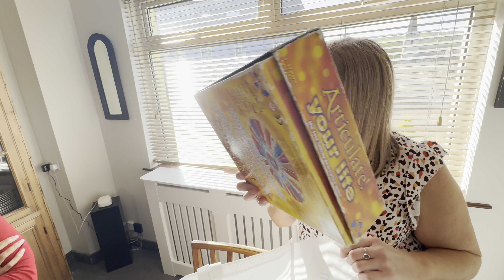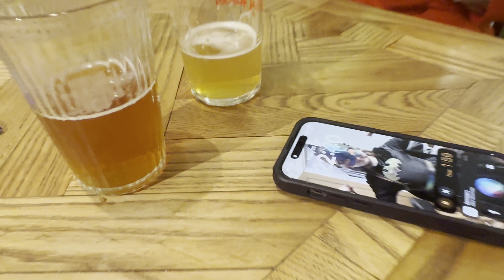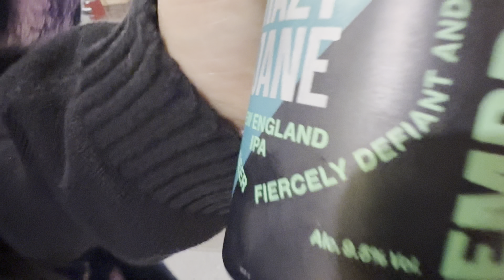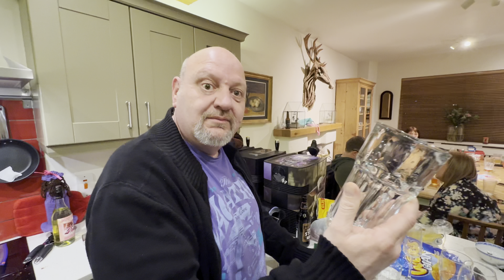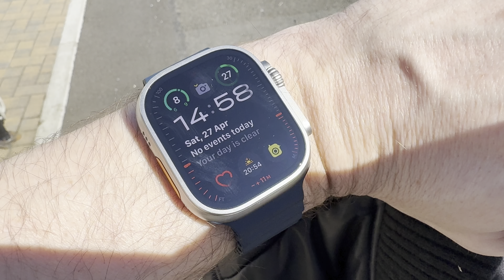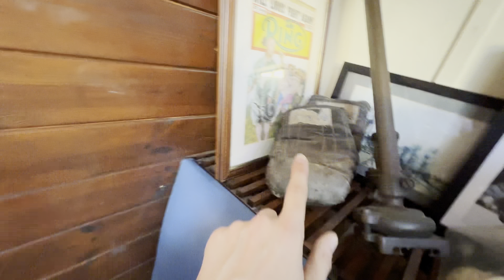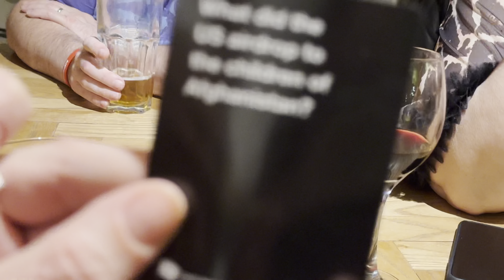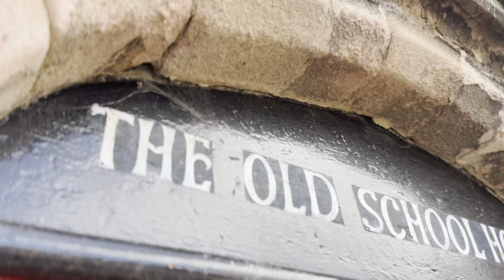Mum birthday 2024